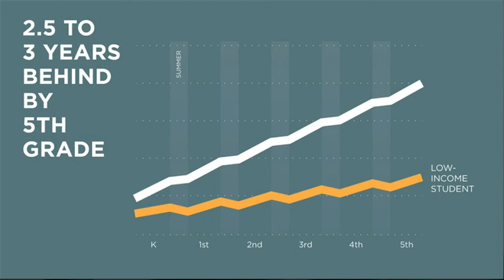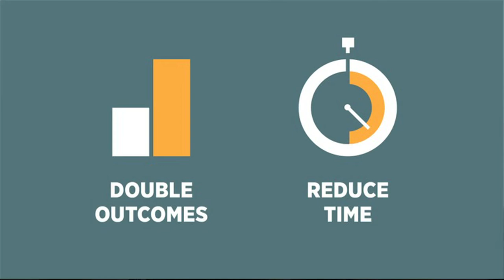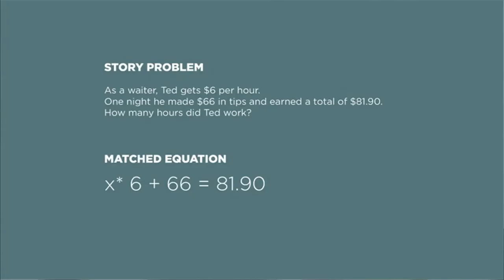IdeasLab 2014 - Kenneth R. Koedinger - Redesigning How We Learn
Big data gathered from online learning can help uncover and overcome educational barriers. Data driven insights can then improve teaching technologies to double the amount children learn, says Kenneth Koedinger from Carnegie Mellon University.